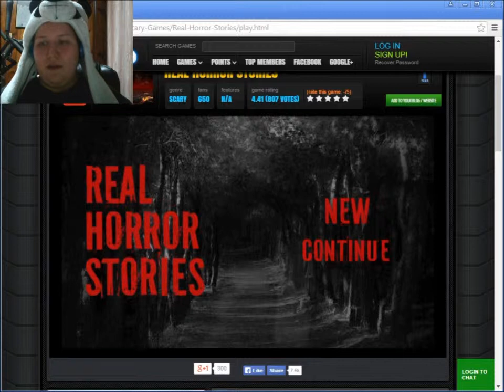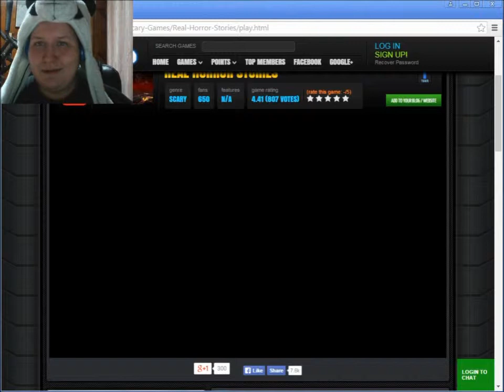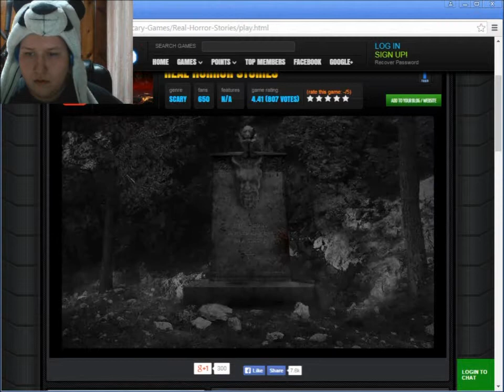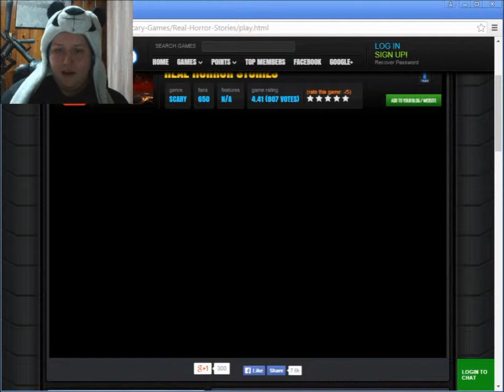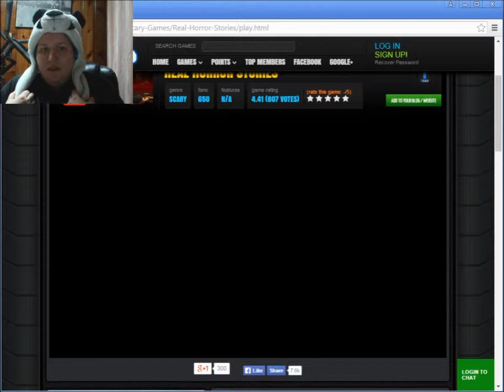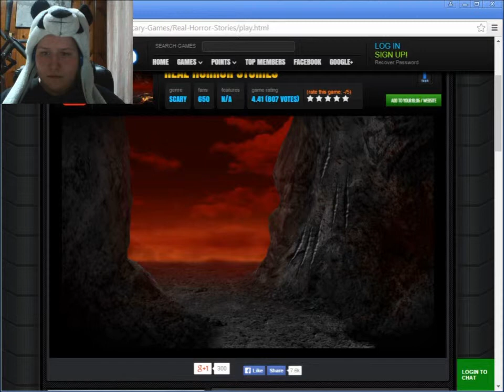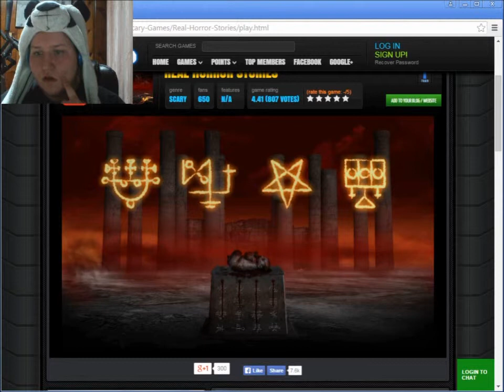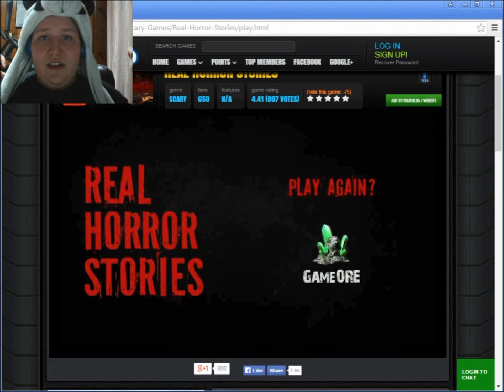Real horror stories. All for you.